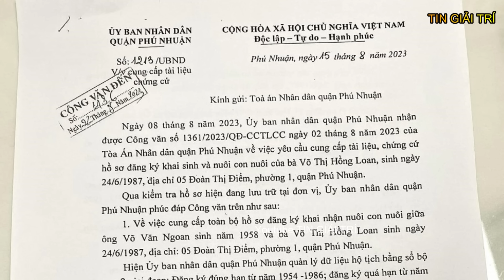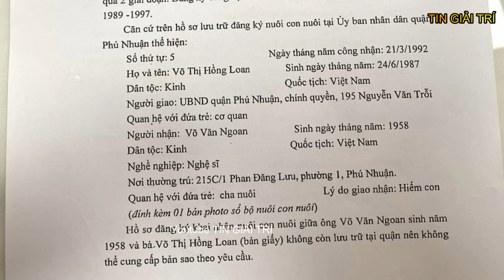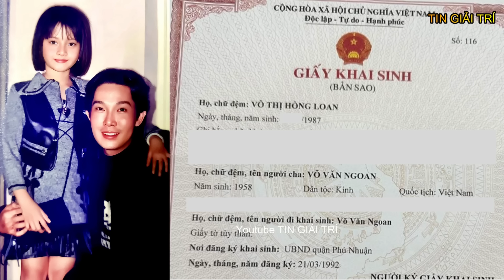Clip NS Vũ Linh thăm Nhà đất ở Thủ Đức 50 TỶ rộng 2000m2 - TIN GIẢI TRÍ